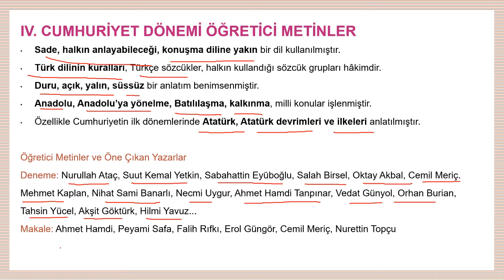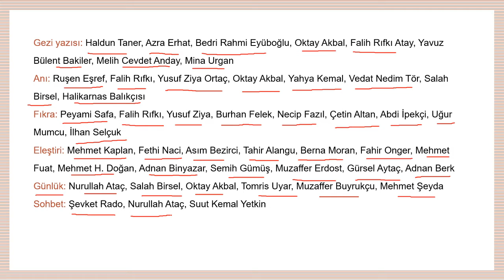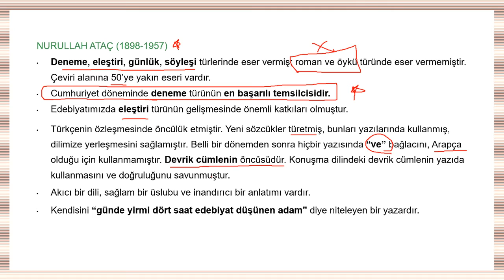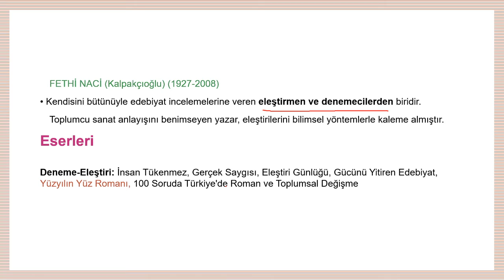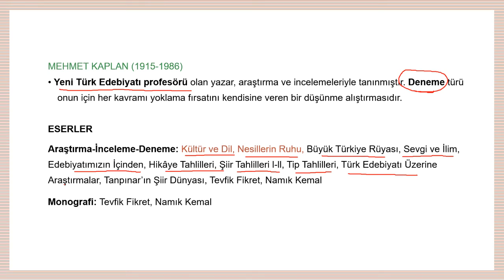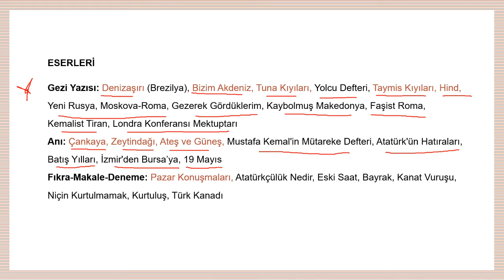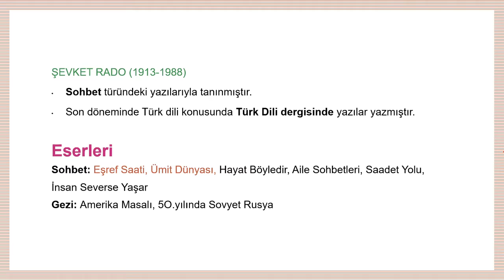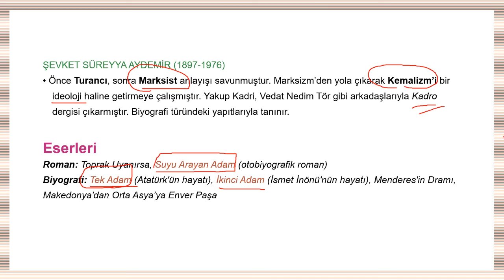CUMHURİYET DÖNEMİ ÖĞRETİCİ METİNLER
Merhaba arkadaşlar ben Ufuk GÜNEY. Bu kanalda Türkçe ve Edebiyat dersleri için sınava ve okula yardımcı hem eğitsel hem eğlenceli videolar bulabilirsiniz. Kalem ve kağıtlarınızı hazırda tutmayın unutmayın. İYİ SEYİRLER.